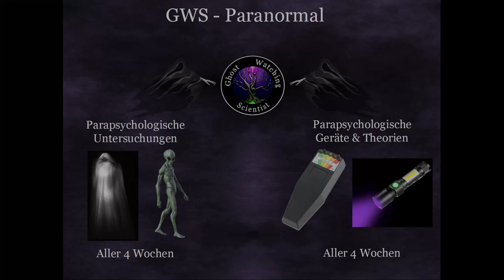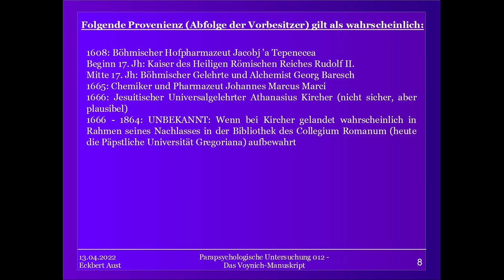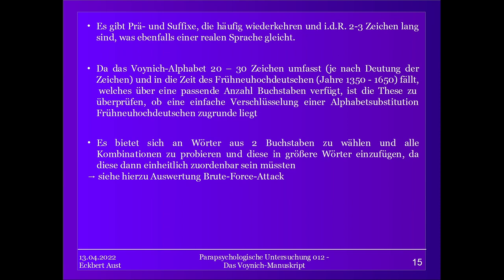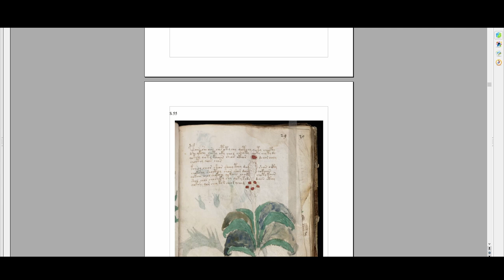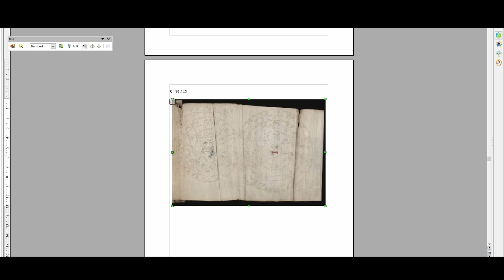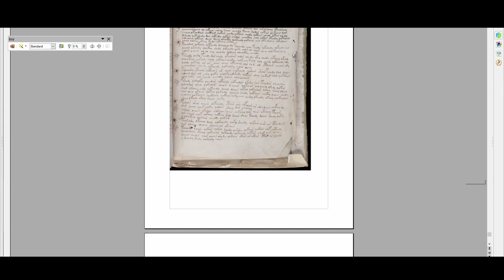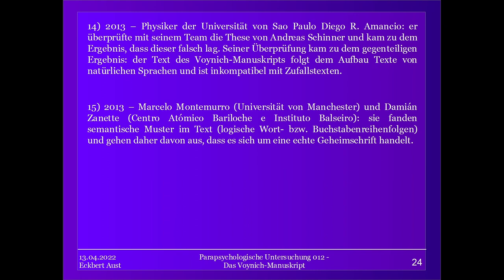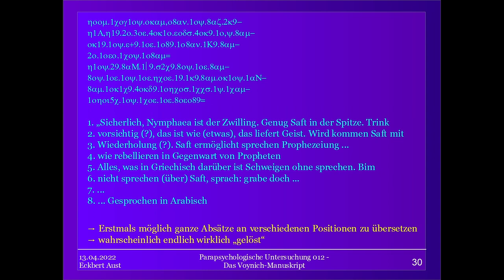Parapsychologische Untersuchungen [012] - Das Voynich Manuskript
Die heutige Untersuchung ist etwas anders, denn wir untersuchen das Voynich-Manuskript - ein seltsames Buch mit einer geheimschrift und seltsamen Zeichnungen.

Da das Dokument vollkommen digital vorliegt, wurde die Untersuchung komplett am Schreibtisch durchgeführt. Wir haben das Manuskript 2013 analysiert und versucht einzustufen und zu decodieren.

Im letzten Schritt haben wir die Untersuchung mit anderen Forschungen (bis 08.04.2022) verglichen und diese Ergebnisse kritisch unter die Lupe genommen und mit den eigenen Ergebnissen verglichen.

Dabei gehen wir grundsätzlich nach folgendem Schema vor:

1) Erste Untersuchung: Meist am Tag um sich an dem Ort zu orientieren und ihn kennenzulernen. Neben der Begehung werden Kontrollmessungen (EMF, Temperatur. Luftfeuchte, Wetterverhältnisse) und Lokalitätsbestimmungen (Boden, Vegetation, Bauliche Verhältnisse) durchgeführt um zu sehen ob sich diese auf etwaige Vorkommnisse und Berichte auswirken.

2) Zweite Untersuchung: Meist in der Nacht, da dort die statistische Häufigkeit für das Auftreten vom Phänomenen, besonders in der "Geisterstunde" von 3:00 - 4:00 Uhr, erhöht ist.

3-???) Je nach den Ergebnissen der Untersuchung wird entschieden, ob weitere Untersuchungen sinnvoll sind. Dies ist i.d.R. der Fall, wenn als Resultat gesagt werden kann, dass ein Phänomen vorhanden ist, dessen Art aber noch nicht bestimmt werden konnte.